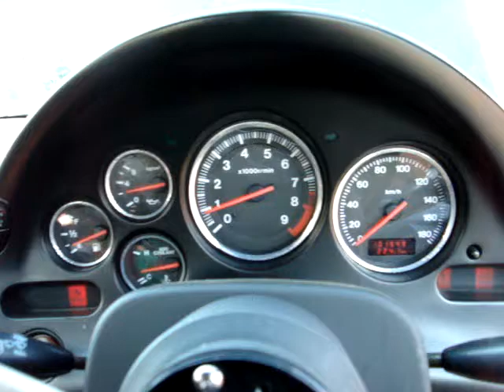1992 MAZDA RX7 EFINI TWIN TURBO, MAZDA SPEED WHEELS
1992 Mazda RX7 Ifini Twin Turbo, 5 speed, 101,000 kms, fully loaded, exhaust system, 17" mazda speed wheels, rare bose audio system and sunroof, Very clean 3.5 grade car, Leather interior.